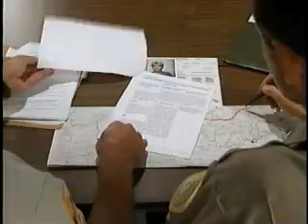Rural Surveillance (1993)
Description: Federal Law Enforcement Training Center Rural Surveillance AVA19234VNB1 - 1993 The video shows how to conduct a proper surveillance in rural areas. This includes proper camouflage, use of cover, and tactics as set down in the Federal Law Enforcement Training Center (FLETC) policy.